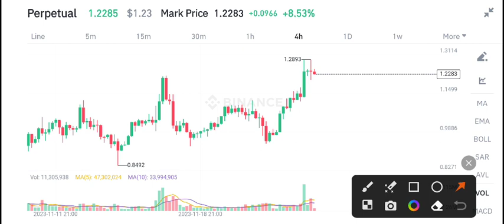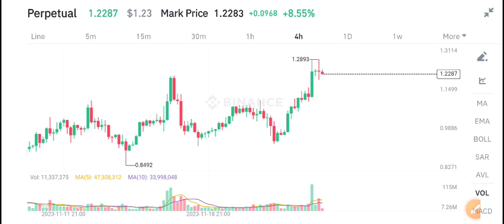Sushiswap coin Price Prediction! Sushi coin Latest News Today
Queries Solved:
1.  today target
2.  price today
3.  price prediction
4.  token today target